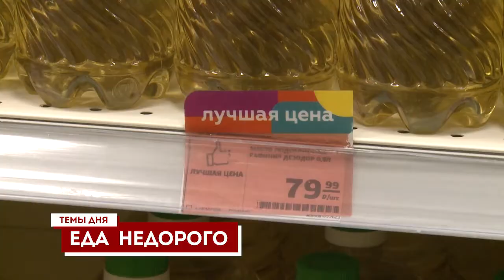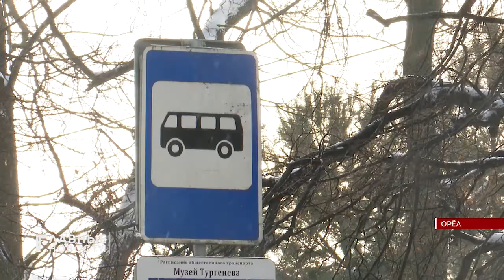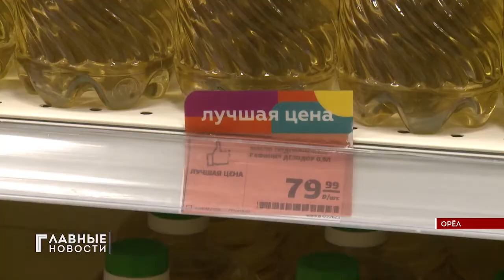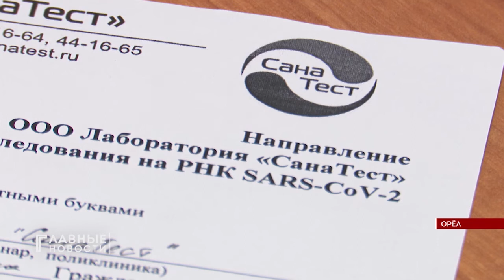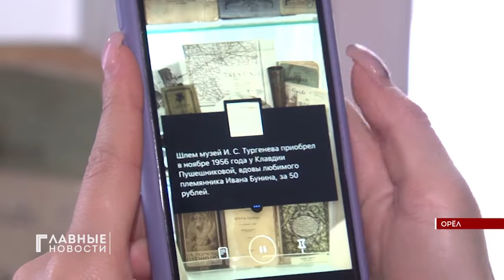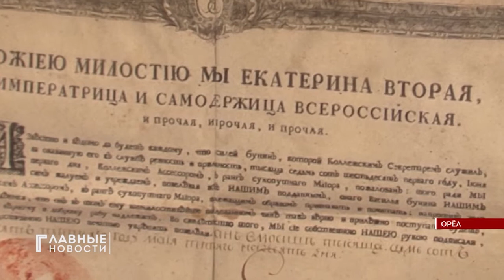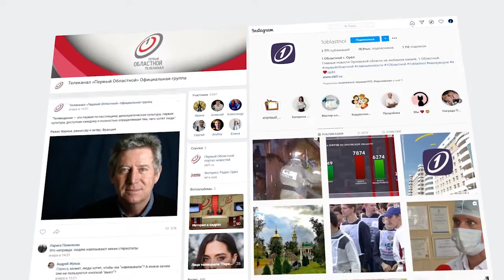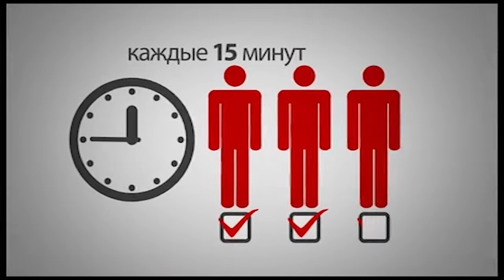"Главные новости". 14.01.2021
Орловский губернатор стал самым счастливым человеком.
Орловские коммунальщики одержали верх в снежной битве.
Переболевшие ковидом орловчане могут пройти реабилитацию.